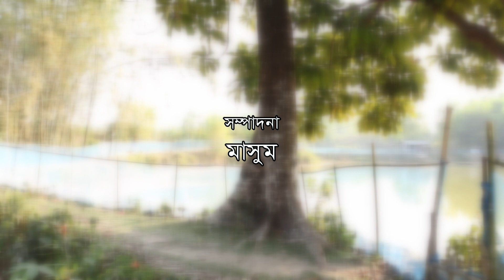সিলেটি নাটক | বড় ভাই বাবার মতো | SYLHETI NATOK | BORO VAI BABAR MOTO | মদরিছ আলী ও কাজলীর নাটক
বড় ভাই বাবার মতো  | Sylheti Natok
মদরিছ আলীর নাটক | সিলেটি কমেডি নাটক

নাটক : বড় ভাই বাবার মতো | সিলেটি_কমেডি_নাটক
রচনা : রুহুল আমিন রুয়েল
পরিচালনা : রুহুল আমিন রুয়েল
প্রযোজক : সিলেটি নাটক
অভিনয়ে : শিপন আহমেদ, এন্নি শুভা, আকরাম, দিদার, শাম্মি ...
রূপসজ্জা : জামান
চিত্রগ্রহন জালাল উদ্দিন
 সম্পাদনা : মাসুম